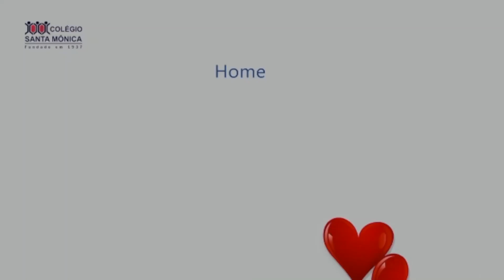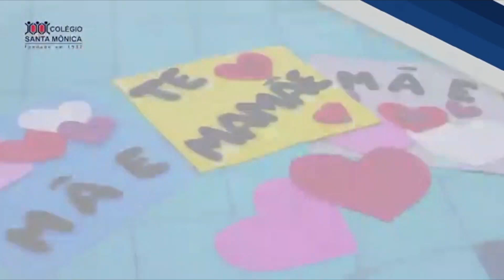Homenagem às mães natação